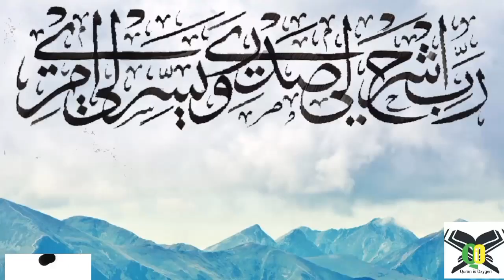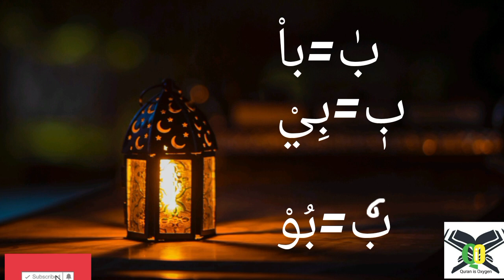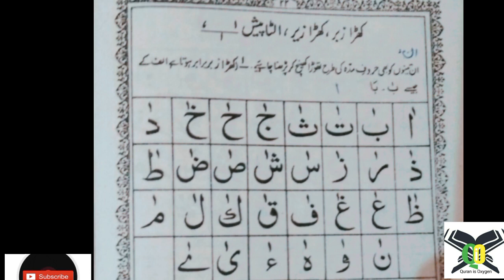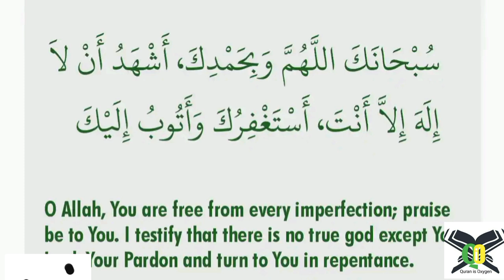Noorani Qaida L-11| Khadi Harkat P-1 Zabr By Nahida Raoof | Tajweed Al-Quran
Purpose of this course Tajweed-Al-Qur'an to give easy and better understanding of tajweed how to read the Qur'an with proper rules for this we have used nurani qaida which is available at every home.
So through this easy way we wanna teach Qur'an to all age groups sisters and kids as such.

May Allah qubool and bless team with health and Imaan.
Regards
Nahida Raoof & Team.